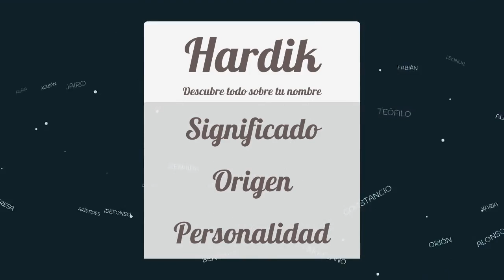Significado de Hardik, nombre India para tu bebe niño o niña (origen y personalidad)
Descubre el significado del nombre (India) Hardik y el origen de su procedencia. En la fuente original podras descubrir la personalidad y algunos datos curiosos del nombre para tu bebe.